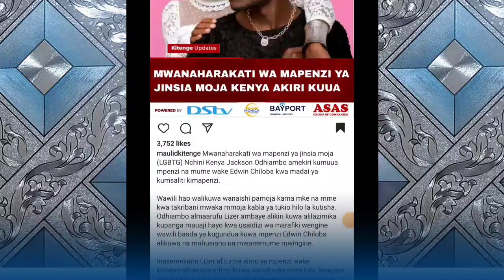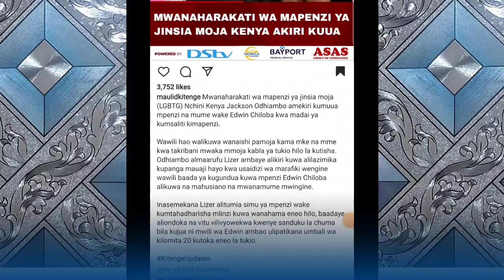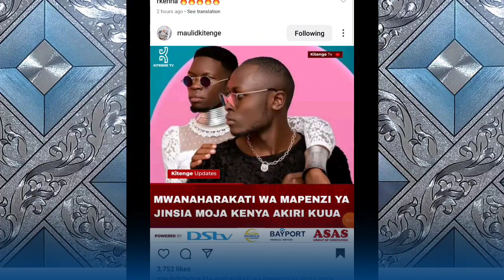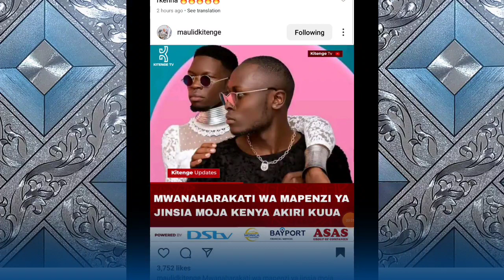SHOGA ALIEKÙF_A KENYA KUMBE ALIULÌWÀA NA MPENZI WAKE LOH/ ICU CHUMBA CHA UMBEA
diamond platnumz
harmonize
udaku
chura
wasafi
rayvanny
brazil kombe la dunia 2022
sauti
mtiga
global tv online
wasafitv
wasafi tv
clouds fm
zuchu
tanzania
ayo tv
kombe la dunia 2022 the story book
bongo star search 2022 baikoko
millard ayo
bongo star search 2022 fifa world cup 2022 live
wasafifm
real time
maarufu
thestorybook
bongostarmedia
bongostar
michezo
wasanii wa bongo
habari mpya
realtime
maajabu
interview za mastaa
icu chumba cha umbea
simulizi
mange kimambi
kombe la dunia
realtimetv
mambo10
thestory
mfahamu
top ten wasanii
denismpagaze
denismpaga
makala
vituvyaajabu
historia
habariburudani
jimmygodfrey
realtv
world cup 2022 live kombe la dunia
nandy
christian bella
wasafi fm
alikiba
bss
kondegang
ommy dimpoz
diamond platnumz new song 2017
world cup 2022 live
chura baikoko wavua nguo harmonize
zuchu fifa world cup 2022 live
the story book
chura baikoko wavua nguo fifa world cup 2022 live
uswazi
otv
swahiliflix
milardayo
dar24
dizzimonline
wasafimedia
kombe la dunia 2022
youtubetrends
trending everyday
runeveryday
tanzania yetu
world
wide
riches
busness
money
make
mass online
juma lokole kuhusu kajala harmonize
chura baikoko wavua nguo diamond platnumz
baikoko
rayvany
paula
kajama
majani
wcb wasafi
burudani
umbeya
connection
simba
yanga
utopolo
mbagala
buza
fayvanny
fayma
zuchu harmonize
aslay
ujauzito
video ya utupu
video za uchi
dullamakabila
billnass
exclusive
habari
feisal
fiston mayele
kondeboy
vodacom
tiwa savage
burnaboy
abbah
dizzim online
abdukibaa
ep
album
only one king
foa
yogo beats
davido
wizkid
tommy flavour
ibraah tz
tigo
mimi mars
marioo
magazeti
eatv
kings music
next lavel
qatar
bongo5
qatar world cup fumanizi la mwaka
abdukiba
samata
samakiba
angela
filamu ya fumanizi
mbosso
diamondplatinumz
kusah
mama samia
royaltour
babalevo
diamond
mwaisa fumanizi katavi
fumanizi diamond platnumz
rais john pombe magufuli
maneno ya kuambiwa
udaku the story book
halotel
airtel
ttcl
dulla
njugush kenya
kenyan comedia njugush
kenya njugush
njugush cleaning the airwaves
njugush yes my lord
yes my lord
3 words njugush
njugush stand up
njugush blessed
blessed njugush kenya
blessed njugush africa
mwijaku
njugush
njugush tv
njugush cta
cleaning the airwaves njugush
wakavinye njugush
timothy njugush
njugush comedy
stand up kenya
harmonize na basata
kombe la dunia 2022 diamond platnumz
world cup 2022 live harmonize
harmonize na basata the story book
zuchu wasafi tv
mayele
mayele na uwoya
vita ya urusi na ukraine leo
njugush comedy kenya
njugush funny
funny clip njugush
inspiration njugush
kenyan njugush
african comedy njugush
cta
movie
bongo movie
comedy
tamthiliya za bongo
drama
huba
jua kali
pazia
tandi
world cup
hamisa mobetto qatar world cup 2022
dullapitahuku
puta huku
dulla makabila - nikizipata
dulamakabila
world cup 2022 live baikoko
chura baikoko wavua nguo shafih dauda
meena ali
john jackson
clouds media live diamond platnumz
wasafi media harmonize
usajili wa kondegang
msanii mpya kondegang
kombe la dunia 2022 baikoko
world cup 2022 live the story book
kajala na harmonize the story book
juma lokole kuhusu kajala baikoko kombe la dunia
zuchu diamond platnumz
makabila
chura baikoko wavua nguo
zuchu
diamond platnumz songs
nikizipata
diamond platnumz show
fifa world cup 2022 live
bbc swahili leo
chura baikoko wavua nguo diamond platnumz songs
diamond platnumz 2017
diamond platnumz the story book
world cup 2022 live diamond platnumz
kajala na harmonize
show ya Cheers ya Diamond platnumz
Ramada resort diamond na harmonize
kajala harmonize
kajala na harmonize hapatoshi
utajiri wa Harmonize
kajala kuachwa
mange kimambi amuumbua kajala
paual na kajala hali ngumu mno
konde gang
ESMA PLUTNUMZ
DIAMOND NA ESMA
MTOTO WA ESMA
PAULA NA KAJALA
FAHIMA NA RAYVANNY
RAYVANNY
MTOTO WA ESMA AKIKATA MAUNO
ZARI THE BOSA LADY
ZARI NA DIAMOND
BARNABA
MAMA KIMBO
HARUSI YA WOLPER
HARUSI YA BARNABA
MKE WA BARNABA
HAJI MANARA
WAKE WA HAJI MANARA
MPENZI MPYA WA HARMONIZE
FEZA KESI
KAJALA NA HARMONIZE
list ya wanawake wa Harmonize
mademu wa Harmonize
sofi amelowa
demu mpya wa Harmonize
esma PLUTNUMZ
masha love
kajala na Paula
Kajala ampa gari paula
paula apewa zawadi ya gari na Kajala.